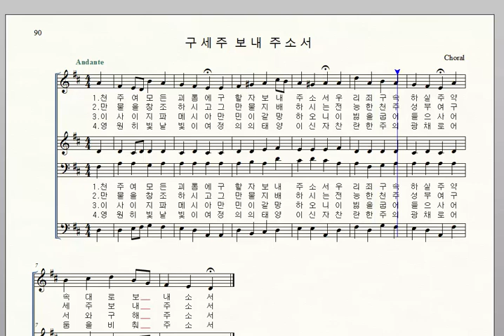가톨릭성가 90 구세주 보내 주소서 Choral 베이스